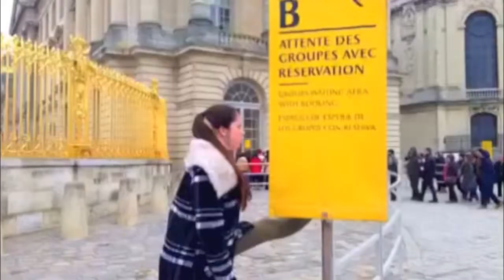Mira Costa MUN PAMUN 2014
All rights to the song "Blank Space" go to Taylor Swift. I in no way own the music being used in this music video. This video is only used for entertainment.
Mira Costa Model UN takes Paris 2014.
Thanks to Sydney for filming and Trace for editing!